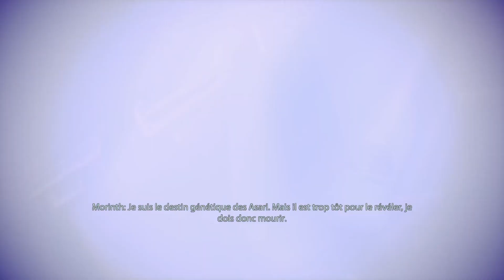MASS EFFECT 2 _ Doppelanger _ trophy _le double _trophée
Help the Justicar resolve her mission (Samara loyalty)